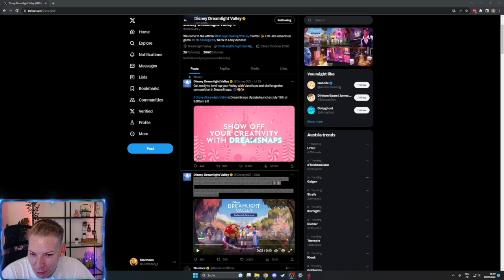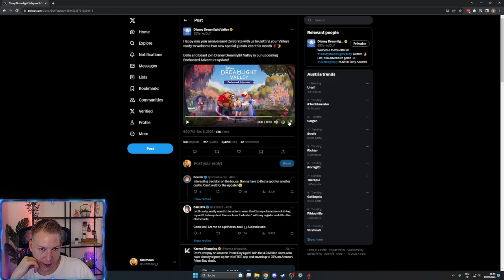ENDLICH NEWS! ❤️ Ankündigung von Enchanted Adventure | Disney Dreamlight Valley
Disney Dreamlight Valley Deutsch - Let's Play Disney Dreamlight Valley Deutsch - German/Deutsch Walkthrough Gameplay - Disney Dreamlight Valley Update 7